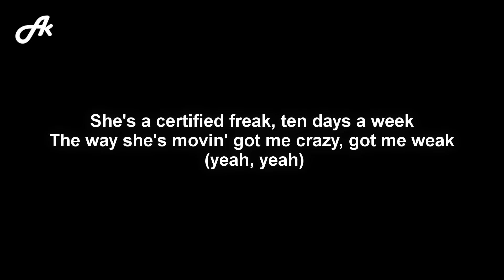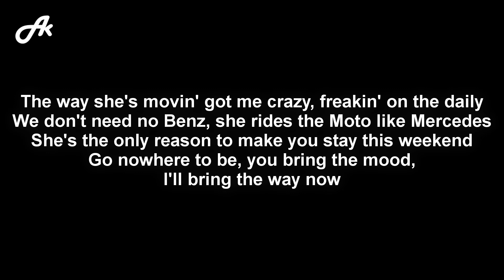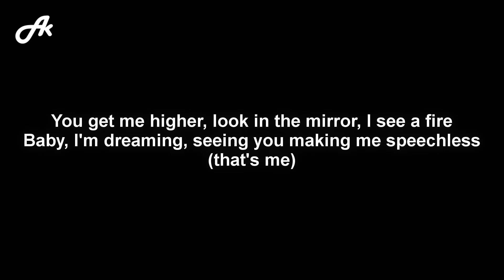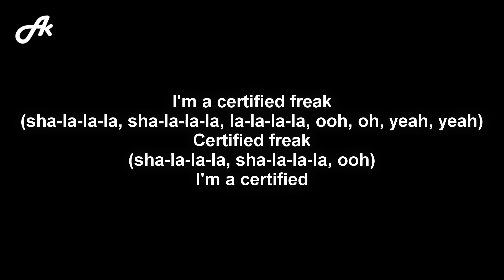YUQI (우기) - FREAK (SLOW acoustic karaoke)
YUQI 우기 (G)I-DLE 'FREAK' slower slowed down chill karaoke acoustic version instrumental backing track accompaniment song cover lyrics.